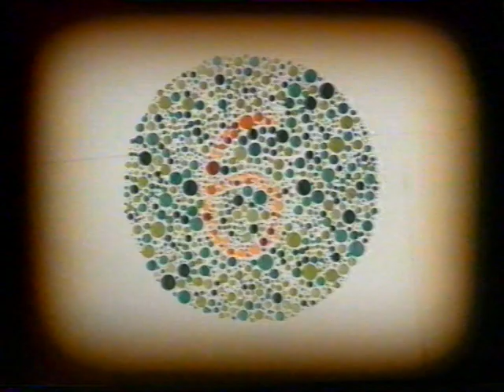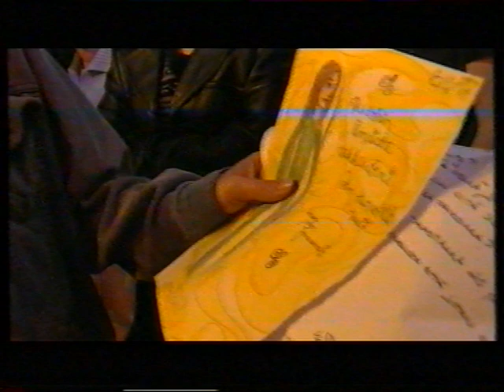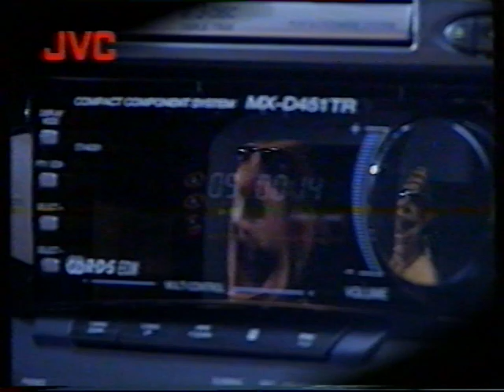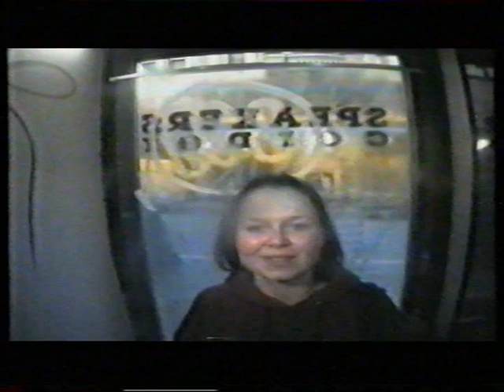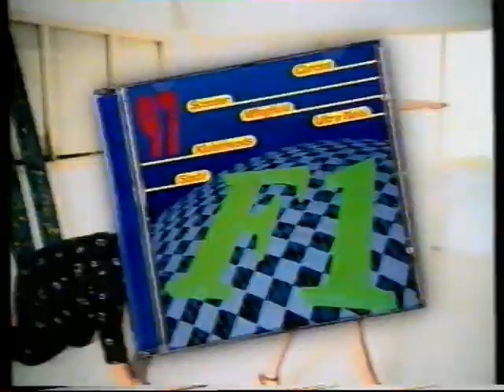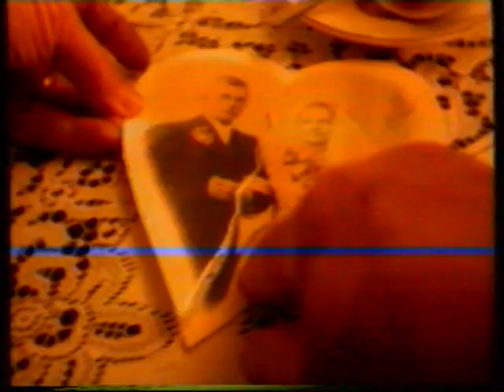don huonot jyrki i&i